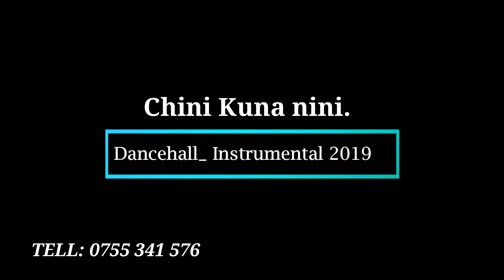Navy KenzoType beat feat Diamond Platnumz Chini kuna nini Prod by Op Beats 2019